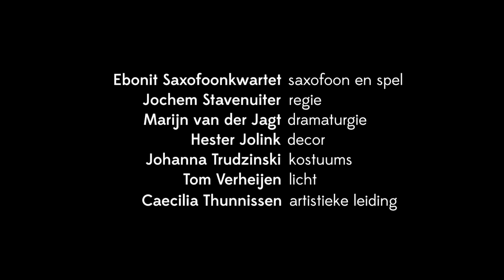Trailer Het pleintje van Meneer Sax - Oorkaan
Vandaag gaan we marcheren als een echte fanfare! Dat klinkt feestelijk, maar hoe klinkt het als de fanfare moe is, en geen zin meer heeft om door de straat te marcheren? Of als er een meisje uit de fanfare een liefdesbrief krijgt, en de anderen jaloers zijn? In Het pleintje van Meneer Sax speelt een fanfare op het pleintje waar Meneer Sax woont. Wie dat is, merken Johannes, Dineke, Paulina en Simone pas als de deur van zijn geheimzinnige huisje eindelijk open gaat.

Het pleintje van Meneer Sax is een theatraal concert voor iedereen vanaf 6 jaar, met de blazers van het sprankelende Ebonit Saxofoonkwartet. Regisseur Jochem Stavenuiter (mimetheatergroep Bambie) maakt er een meeslepende optocht van, met veel humor. Met muziek van o.a. Ligeti, Ravel, Bach en Rossini.

(Titelwijziging: eerder heette deze productie 'Het strijkkwartet van Meneer Sax)